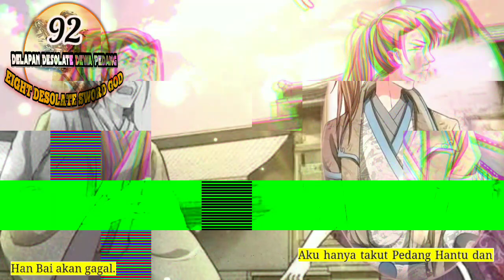Delapan Desolate Dewa Pedang season 92